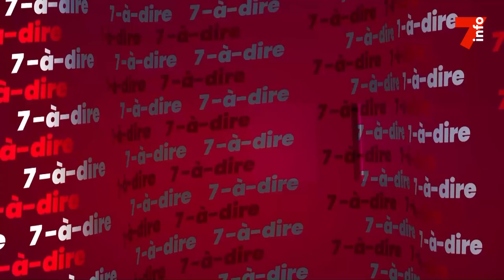7-à-dire | Entretien avec Marc Aboflan, responsable Afrique JTI (Journalism Trust Initiative)